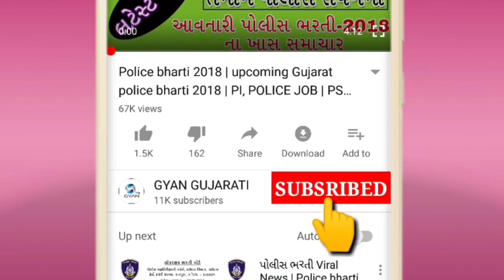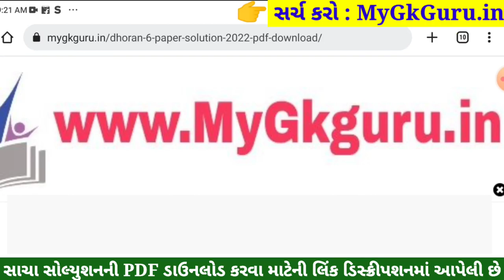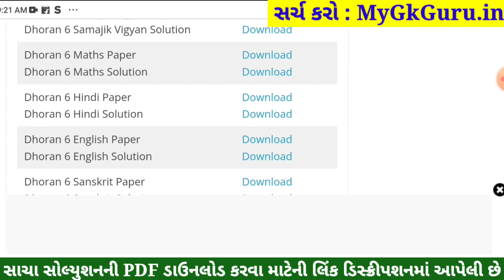STD 6 Maths Paper Solution 2022 80 Mark, Dhoran 6 Maths Paper Solution 2022 STD 6 Ganit Solution PDF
std 6 Ganit paper solution 2022 80 mark,

STD 6 Samajik Ganit Paper Solution 2022 STD 6
STD 6 Social Maths Paper Solution 2022 STD 6
Dhoran 6 Samajik Ganit Paper Solution 2022 Dhoran 6
Dhoran 6 Social Maths Paper Solution 2022 Dhoran 6